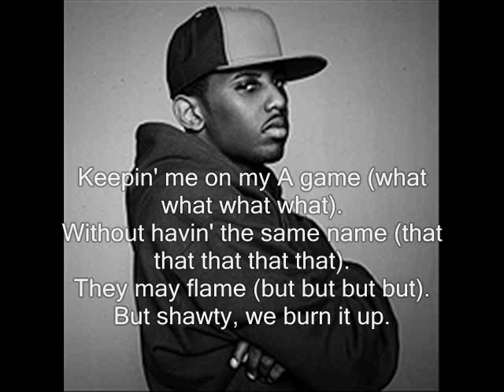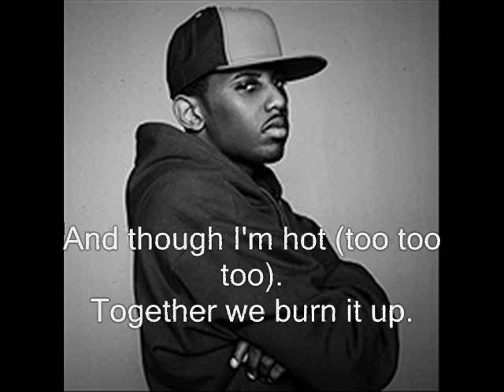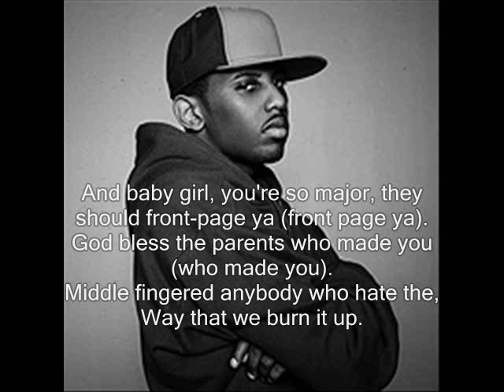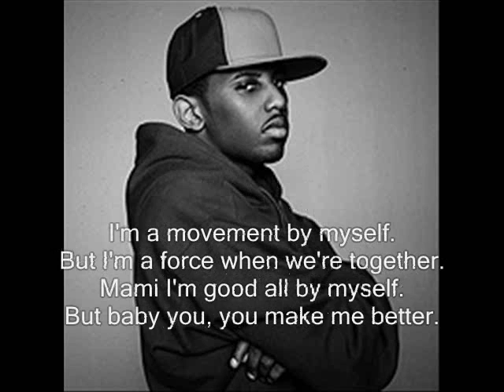Fabolous ft Ne-yo